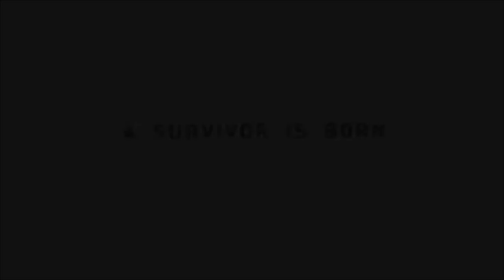Tomb Raider Tribute 2013 Lorde - Everybody wants to rule the world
This is my first video project. I used Windows Movie Maker, and I did it because I'm a big fan of the Tomb Raider Game series. I'm sharing it on YouTube because I thought it turned out alright. I hope you like it!

Song: Lorde - Everybody wants to rule the world (Tears for fears cover)
Graphics: Tomb Raider 2013 Game